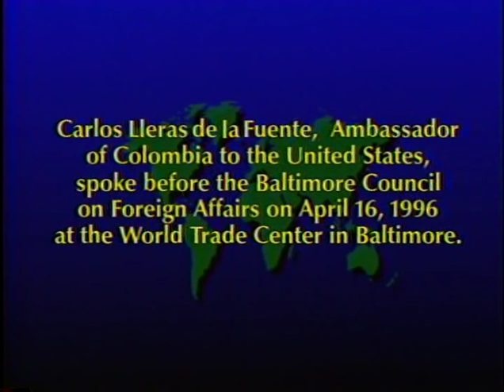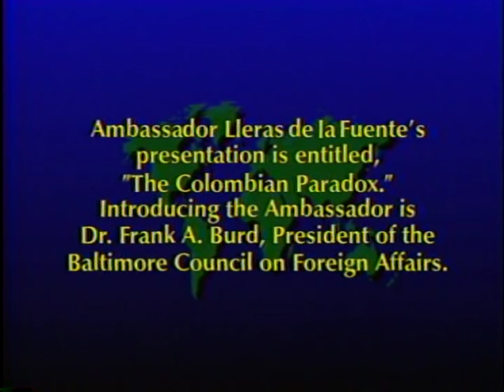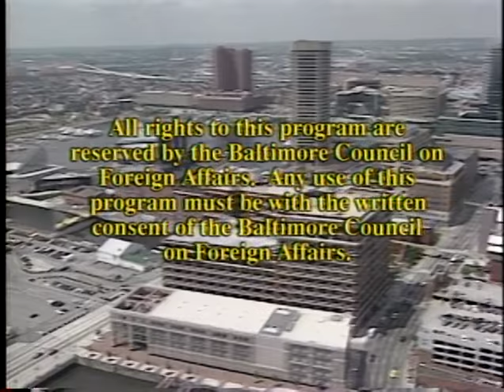The Colombia Paradox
Carlos Lleras de la Fuente, Ambassador of Colombia to the United States